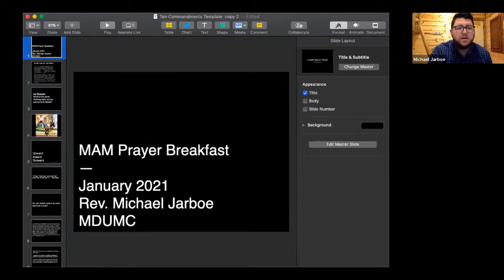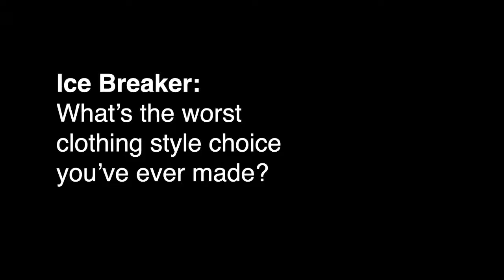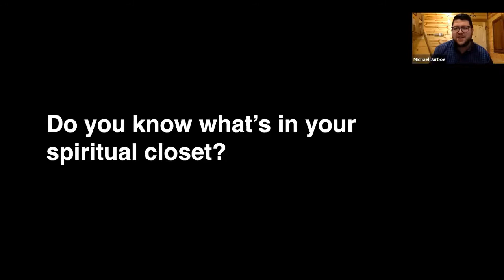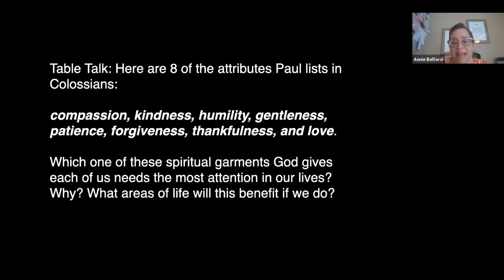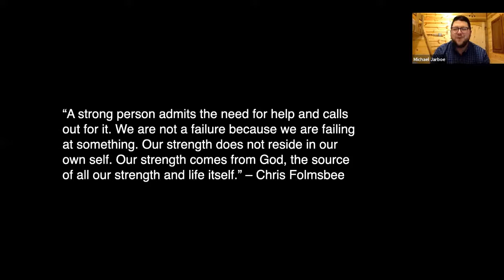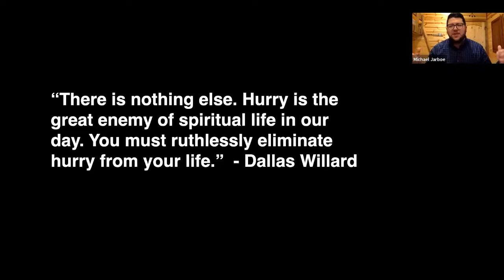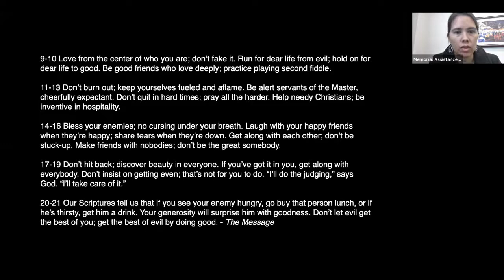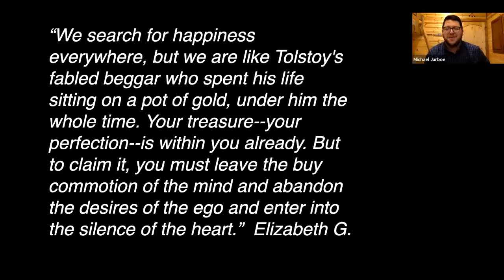MAM Prayer Breakfast Jan 2021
With guest speaker Rev. Michael Jarboe of Memorial Drive United Methodist Church